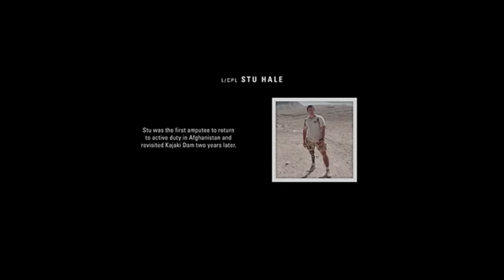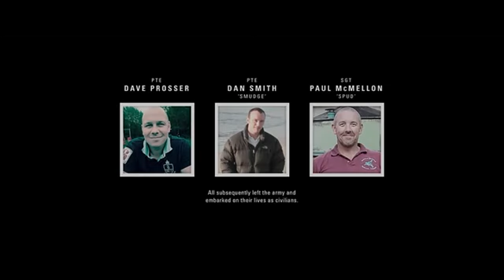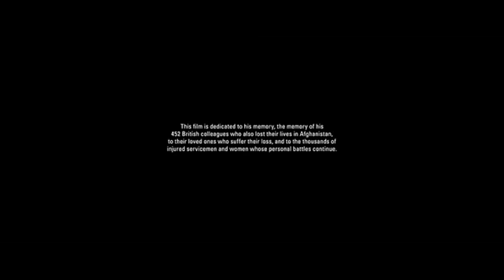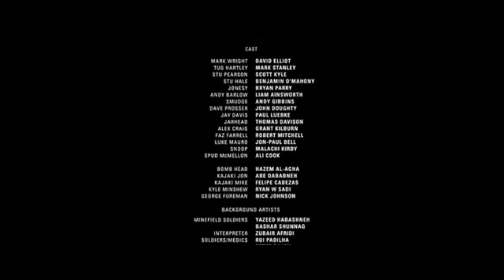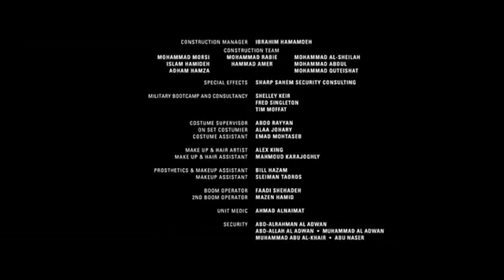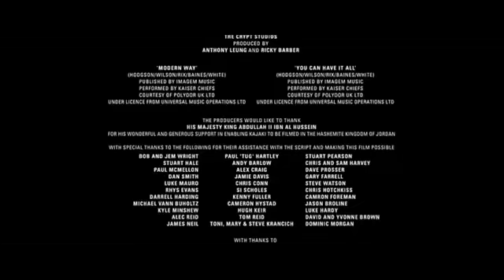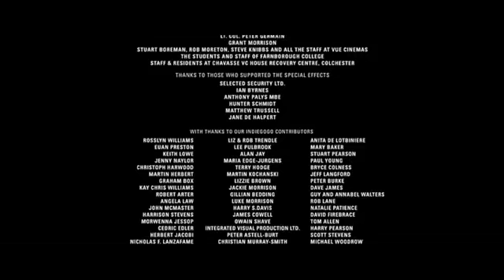Mayınlar Arasında | Türkçe Dublaj Yabancı Aksiyon Filmi | Filim İzle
İngilizceden çevrilmiştir-Kajaki: Kuzey Amerika'da Kilo Two Bravo olarak yayınlanan Gerçek Hikaye, Tom Kat tarafından yazılan ve Katis ve Andrew de Lotbiniere tarafından üretilen ilk filminde Paul Katis tarafından yönetilen bir 2014 İngiliz savaş belgeseli-dram filmi. Wikipedia (İngilizce)

Orijinal açıklamayı göster

Yayın tarihi: 12 Kasım 2014 (Londra)

Yönetmen: Paul Katis

Bilet gişesi: 34.017 USD

Adaylıklar: BAFTA Bir İngiliz Yazar / Yönetmen ya da Yapımcının En İyi Çıkış Filmi Ödülü, Diğer

Ödüller: En İyi Yapım Dalında Britanya Bağımsız Film Ödülü